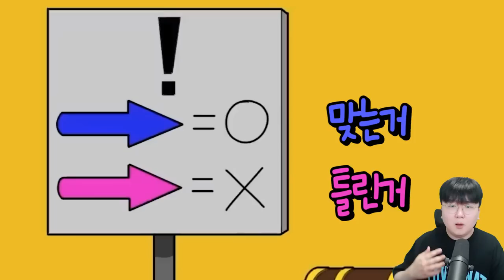반반의 유치원 대폭주 모드 VS 어몽어스 - 꿀만리